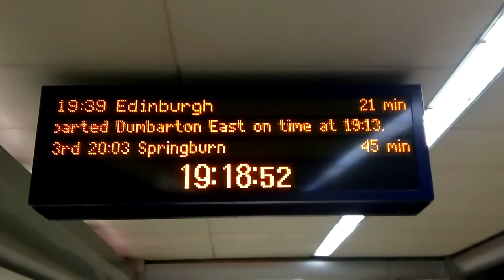Glasgow Queen Street rush hour..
Covid 19 lock down.